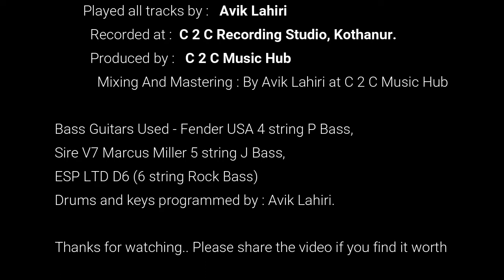Forget the Numbers - An original piece of Music by Avik Lahiri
This piece is called “Forget the Numbers” which I wrote just after quitting my job. We tend to run behind the things in life which we can count in numbers but the pleasure is to achieve those which we cant count, like love, success, excellence, knowledge, touching ppl souls through your craft. So come out from this number game.
In the first part I tried to convey a routine life (corporate life) through a simple melody in Reggae style. Then it goes to some soulful Music in swing part (breaking all rules) Then it goes to show the groove part in funk style arrangement (you leave the routine life and come to Music) then the same hook head melody repeats in a Rock arrangement and counter solos. Basically I tried to say do what you like in your own way, breaking all boundaries beyond countable assets.

I also tried to showcase different types of Bass Tones such as J Bass, P Bass and Rock Bass. All basses are directly connected to the sound card. No pedals or processors or amp used.

Thanks for all the love and support. Let me know your feedback in comment section.